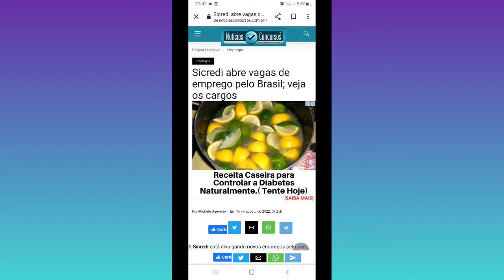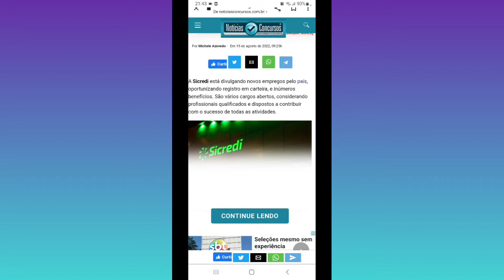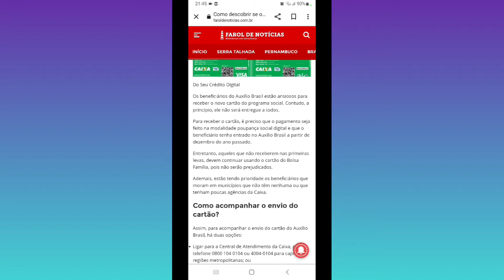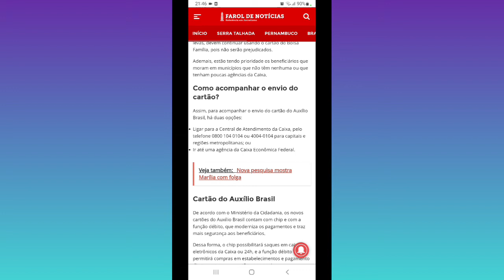Notícias Do mundo Episódio 6